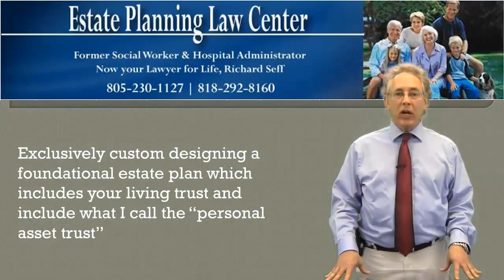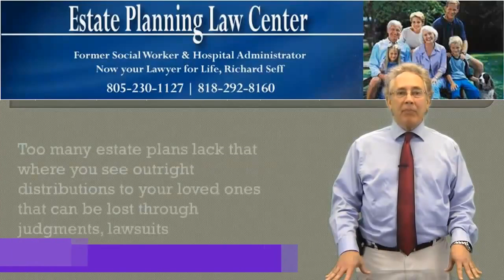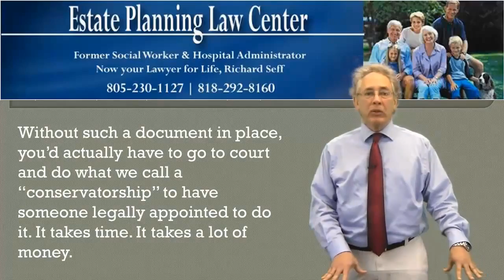Benefiting Estate Planning And Wills Calabasas, CA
As an initial principle of estate planning, developing a will is a part of it. By composing a will, cash and also home are divided after a person's death. There is a living will, which relates to clinical treatment and any type of treatments that should be abided by in case the begetter ends up being very or deathly ill. Likewise, by taking obligation for connecting-- both correctly and also without delay-- develops a much more activity oriented environment that is predestined to be arranged, in contrast to no guidance for the future.

Problem Trusts

After a person's fatality, loved ones and loved ones often be on end. In some cases, there are certain property rights and also awards that must be issued bent on these participants. That is where a depend on sets in. A reliable is method of passing down funds to one more, after one's fatality has actually occurred. There are many types of a rely on activity today; as well as they vary according to the specific needs of the individual providing the initial reliable (in the majority of situations).

During estate planning, appointing a Power of Attorney is necessary. By addressing this concern, a person is nominated as the executive when you are unable. This puts on monetary concerns and personal issues (i.e. wellness).

Letter of Direction

In addition, a letter of direction is one more essential record that has to be produced and created. This type of specific pass-down includes specific regulations that your followers have to adhere. In recap, a letter of guideline has contact information (in the event of your fatality), which pertains to where important info, data, or safes are kept; and also details that pertain to economic accounts, in addition to pass-downs concerning continuing activities.

5023 N. Parkway Calabasas